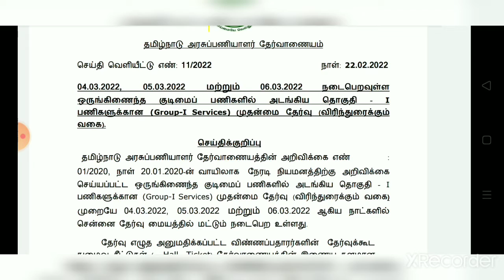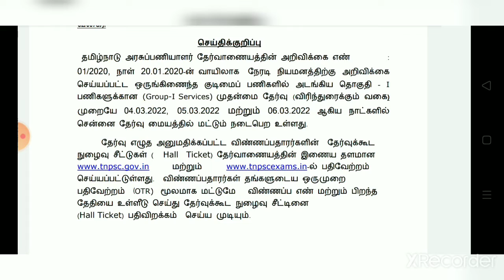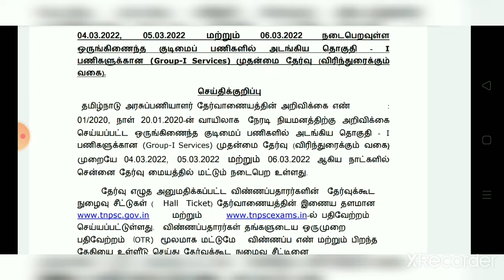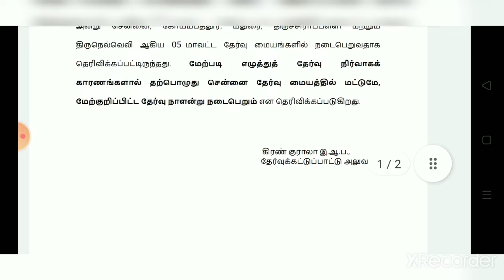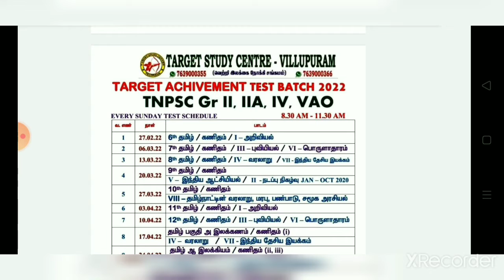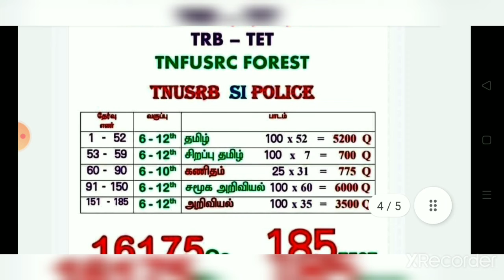Tnpsc Gr 1 Press release Latest Update Gr 2,2A Class & Test Batch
Dear  Targetteams Aspirants

Tnpsc Gr II, IIA IV
TRB TET paper I II
Hindu Religion Eo
Tnfusrc Forester Guard Watcher
Lab Assistantt
RRB Gr D
TNUSRB SI Police

Target TNPSC Gr II, IIA 2022

Admission Going

Target Trb Tet 2022

Target TNUSRB Police SI 2022

ஒரே கட்டணம் ஓராண்டு பயிற்சி

Join our Telegram Gr

Daily Class

Batch I  10am - 1pm

Batch II  6pm   - 8pm

Weekend  Class

Batch III

Saturday  &  Sunday

9am - 5pm

Test Batch Every Sunday 9 am

நேரடி Class  &  Test

சிறப்பு கட்டணத்தில்

Online Test Available

மாற்றுத்திறனாளிகள்,  விதவைகளுக்கு சிறப்பு பயிற்சிக் கட்டணத்தில் பயிற்சி

More Exam Guidelines  Telegram App Gr  only அனைத்து தேர்வர்களும் இணையலாம்

Download Telegram App & Join our Gr

Free Online Test Visit @

Or

Our Utube channel
TARGET TNPSC Villupuram link

Targetteams
TARGET TNPSC
TARGET Study Centre
 Villupuram